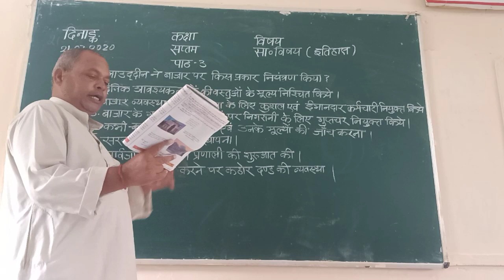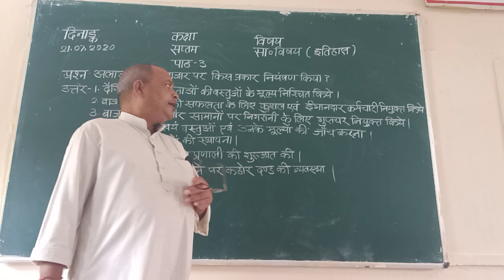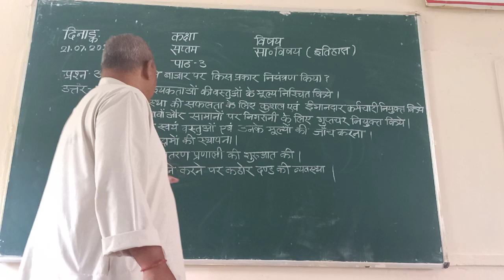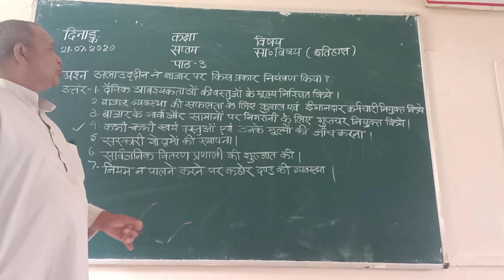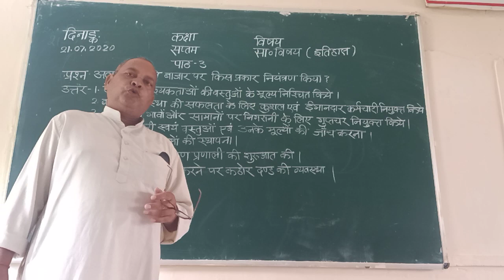July 21, 2020